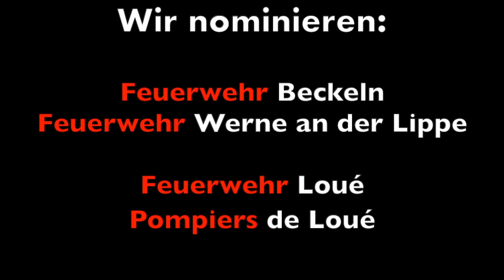Ladder Crossing Challenge 2020 Feuerwehr Harpstedt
Vielen Dank für die Nominierung an die Feuerwehr Groß Mackenstedt. Wir machen selbstverständlich mit.

Wir nominieren drei weitere Feuerwehren.

-Feuerwehr Beckeln
-Feuerwehr Werne an der Lippe
-Feuerwehr Loué (Pompiers de Loué)

Ihr habt Zeit bis zum 8. Februar

Video von Jannik Stiller.